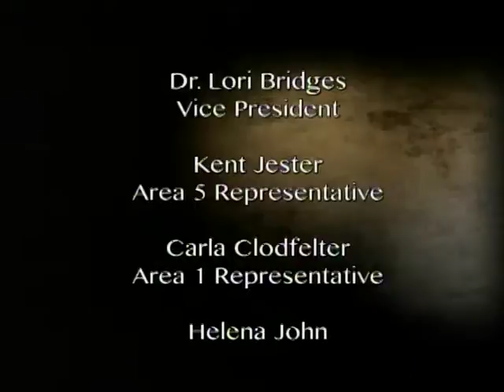Lawton Board of Education meeting: 6.28.26 - Part Two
Board President Eric Sharum gives a statement of executive session and Supt. Tom Deighan gives a personnel report to close the June 28, 2016 meeting.